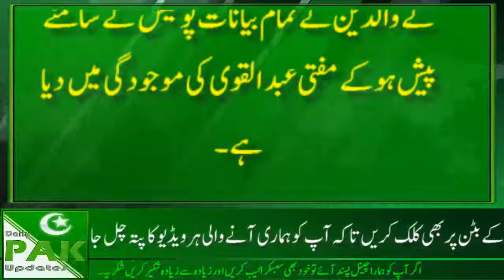Qandeel Baloch ke Qatal se Pehle | 2018 Daily Pak Updates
Daily PAK Updates

Pakistan News

Pakistan Head Lines

Urdu News